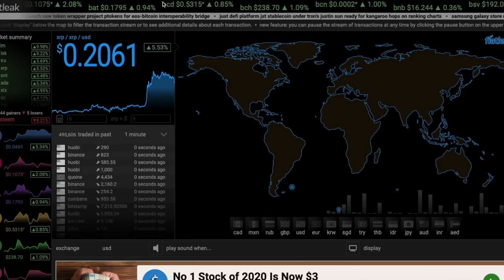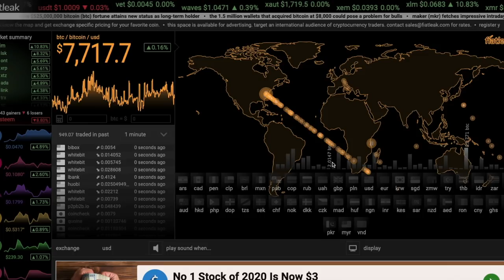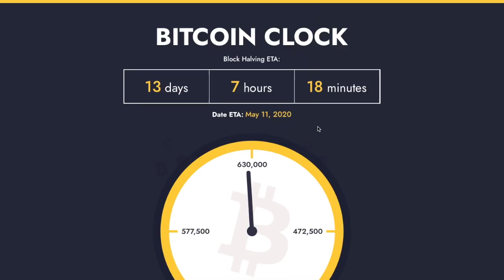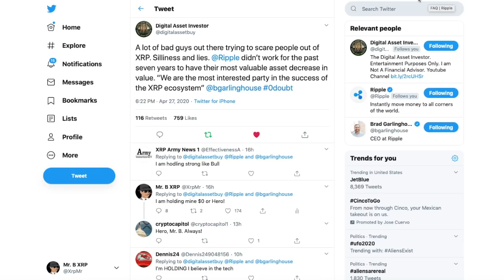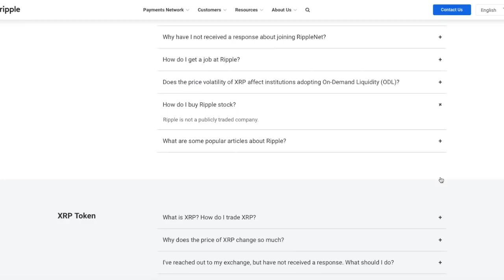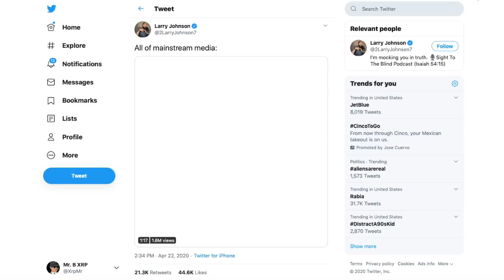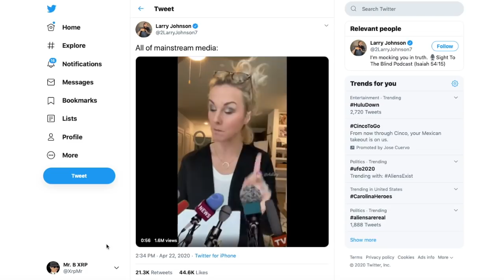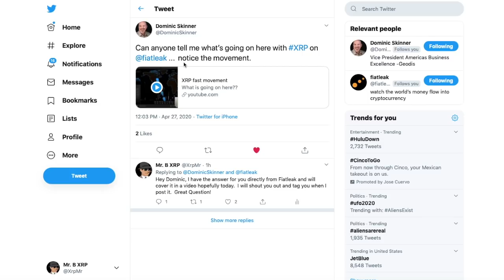Ripple & XRP FAQ! Fiat Leak How it works & XRP on the move up!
Code: MRB1MFREE

Calculate Your Crypto Taxes And File Your Return At Token Tax

Save $19.80 On CoolWalletS Hard Wallet(Members Only)
SAVE $59.90 (Two Months FREE) When You Open An IRA With
iTrustCapital.com To Grow Your XRP Tax Free(Members Only)